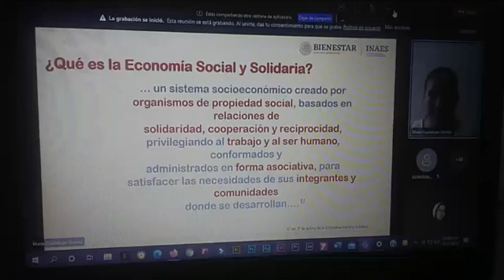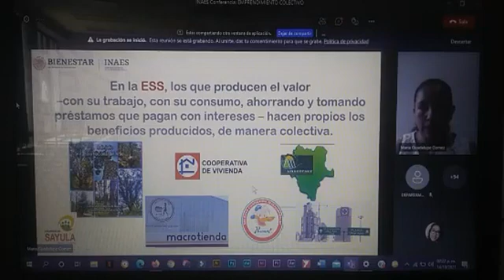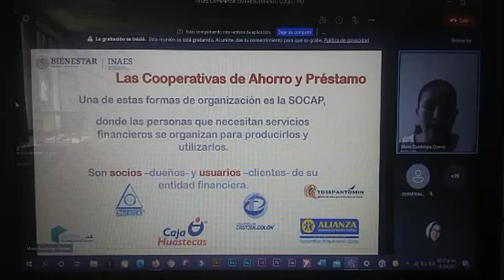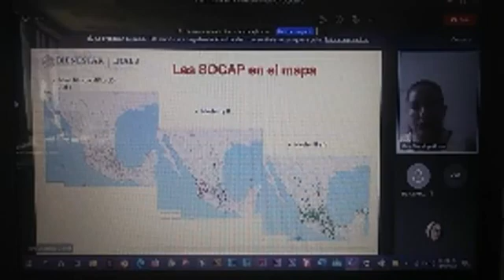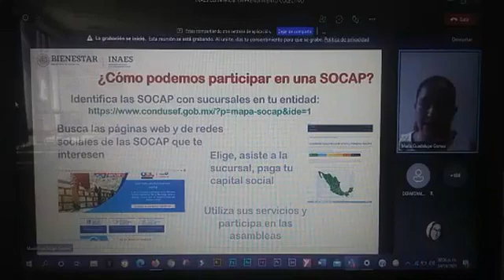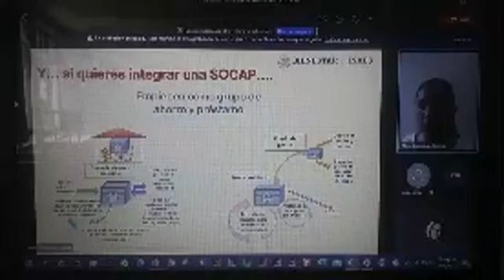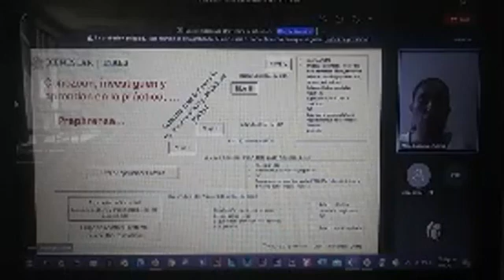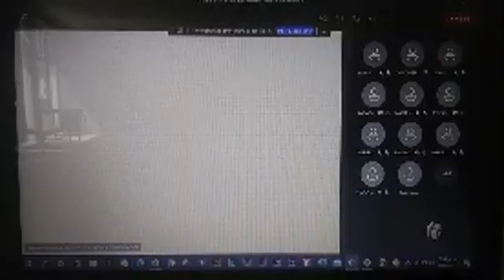Emprendimiento colectivo - INAES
INAES: Mtra. María Guadalupe Gómez Martínez
Emprendimiento colectivo
Tema: Emprendimiento